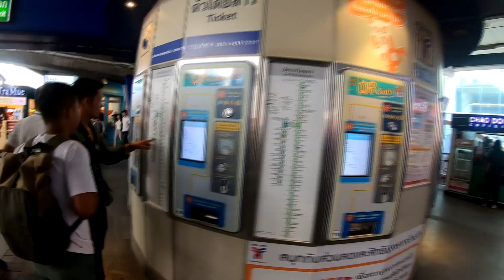Focus Asia Cambodia Team, Bangkok Trip 2019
We are enjoying our trip in Bangkok, shopping, eating, walking
It's 20-22 April 2019.